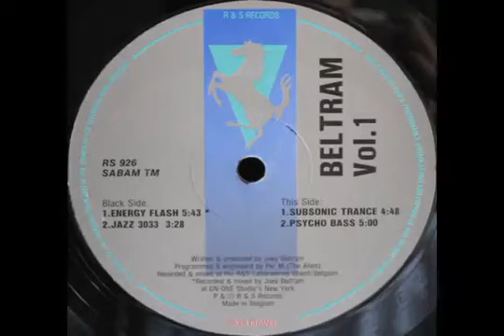Joey Beltram - Energy Flash